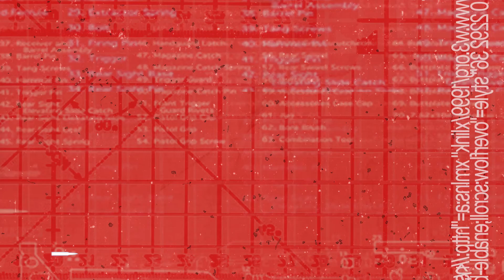OYOSHE - POPOLARI Ft SAINT, REAL BALOO (WBRII)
Waza Best Rap 2 di Oyoshe Disponibile su tutte le piattaforme digitali

Lyrics by Oyoshe, Saint, Real Baloo
Produced by Oyoshe
Published by 4 Raw City Sound